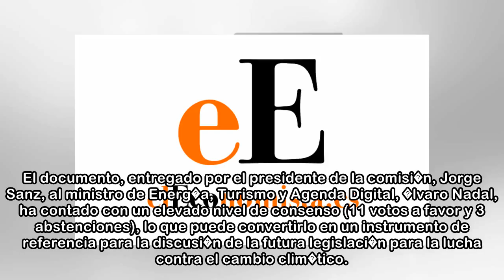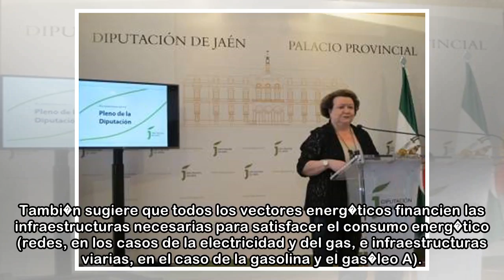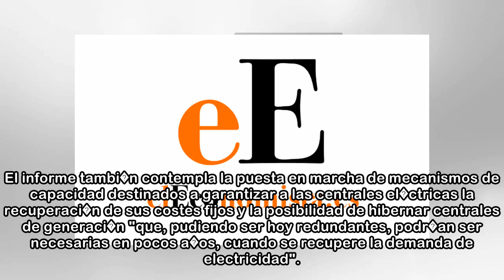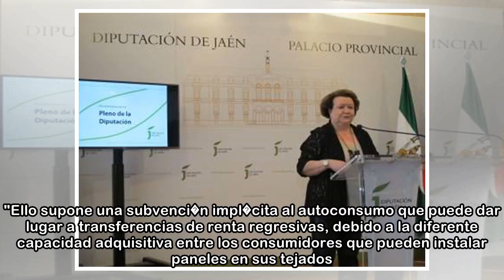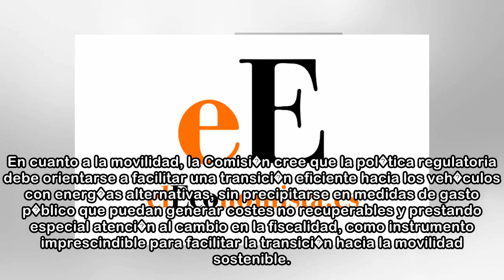La comisi�n de expertos propone subir un 28,6% el gas�leo y abaratar un 7% la electricidad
2 abr. 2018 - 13:50Pozo petrol�fero en Burgos. CEDIDAEXPANSION Calcula que el cierre de las nucleares elevar�a el precio de la electricidad en un 20% y llevar�a a duplicar las emisiones de CO2 en el s...